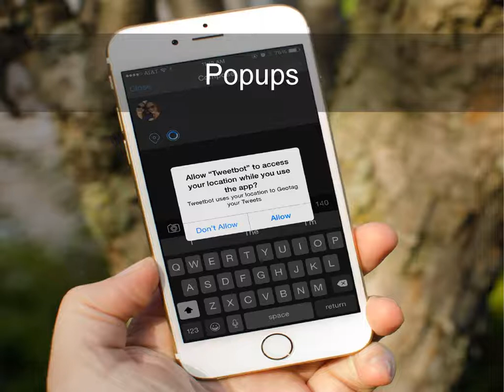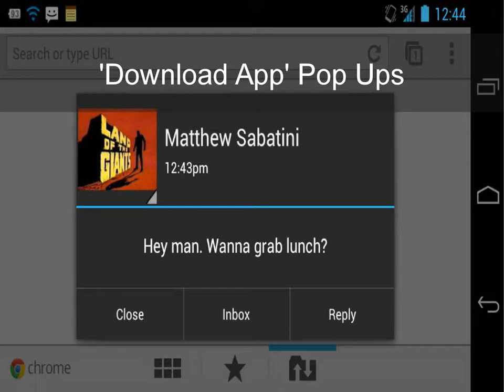Know Facts – Why Mobile Users Abandon Your Site!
A rapid growth in Smartphone users leading towards accessing Web through their mobile phones. If your website is not Mobile Ready than that may cause lost of a potential customer. Here Brainvire point out some common mistakes to avoid while developing a mobile websites. To get a quick quote for your Mobile Ready Website Development